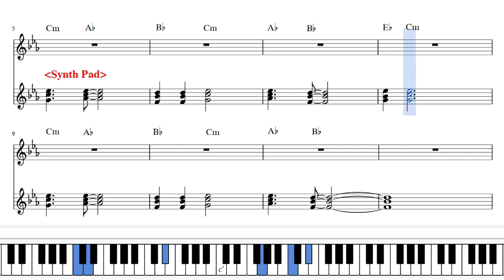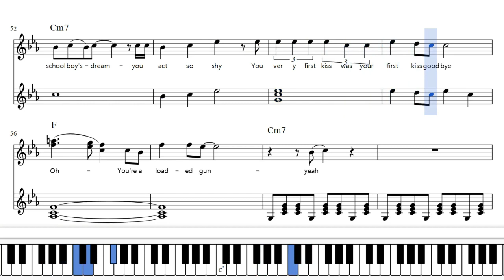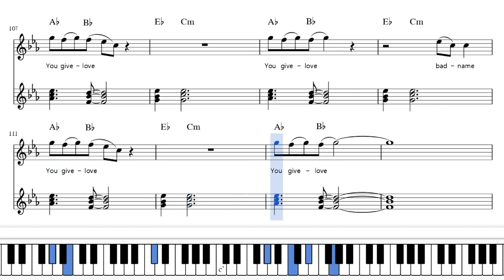[You Give Love a Bad Name] Bon jobi Keyboard Cover | Sheet Music | Tutorial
[You Give Love a Bad Name] Bon jobi Keyboard Cover
Piano, Keyboard, Synthesizer Tutorial

- music score program : Musescore